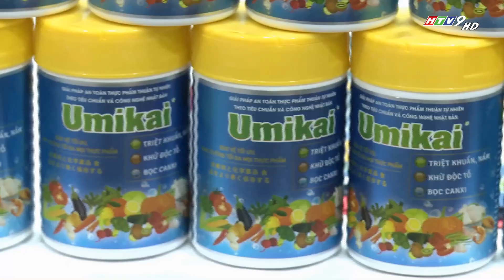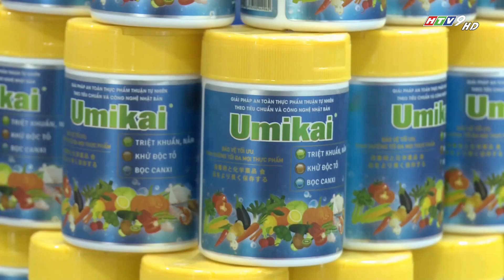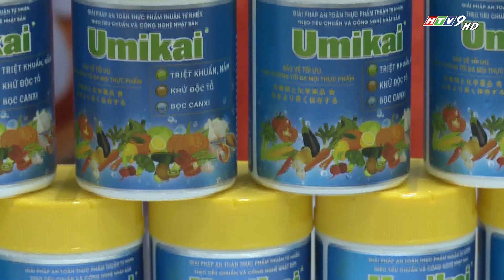NHỊP SỐNG KINH DOANH | HTV9 | GIẢI PHÁP LÀM SẠCH TỪ THIÊN NHIÊN UMIKAI - VN GREEN |TAYVIETFILMS